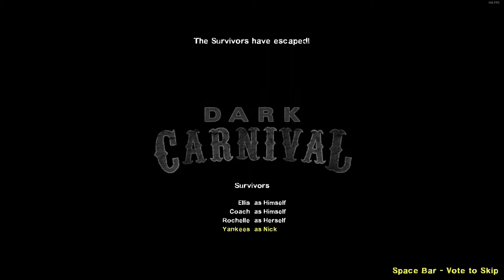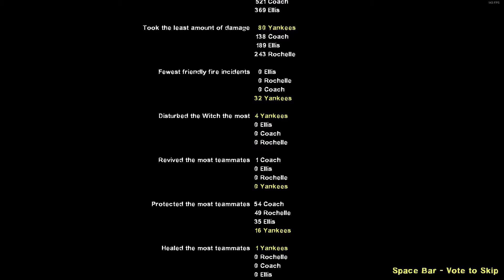Left 4 Dead 2: Dark Carnival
Left 4 Dead 2: Dark Carnival recorded in full HD at 60FPS.

Set in the zombie apocalypse, Left 4 Dead 2 (L4D2) is the highly anticipated sequel to the award-winning Left 4 Dead, the #1 co-op game of 2008. This co-operative action horror FPS takes you and your friends through the cities, swamps and cemeteries of the Deep South, from Savannah to New Orleans.

0:00 The Highway
9:36 The Fairgrounds
17:48 The Coaster
29:17 The Barns
37:43 The Concert

Platform: PC (Also available on Xbox 360, Mac OSX and Linux)
Edited/rendering using Vegas Pro 14